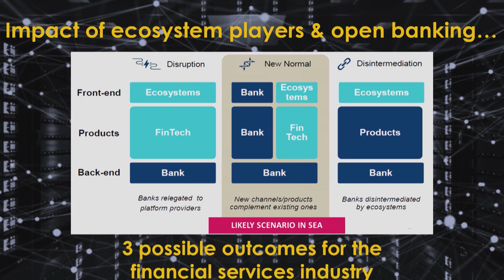Collaboration between Banks and FinTech: Fad or Real?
With consumer preferences and habits changing dramatically through the digital economy, collaboration is the buzz word of the day. Can Banks and FinTech companies live up to the hype or are they on a collision course to win the hearts and wallets of Southeast Asia’s consumers?

Three fundamental things that make collaboration challenging:
- Culture (pace and style)
- System Architecture (agile vs legacy platform)
- Collaboration model (vendor vs equal partners)

Janet Young, UOB
Tan Hooi Ling, Co-founder, Grab
Moderator: Sharanjit Leyl , International News Journalist